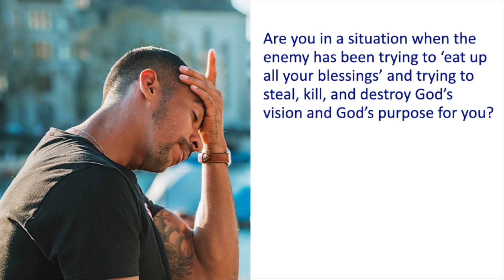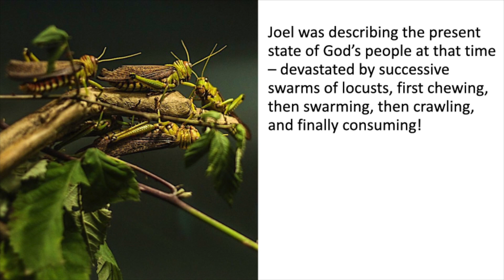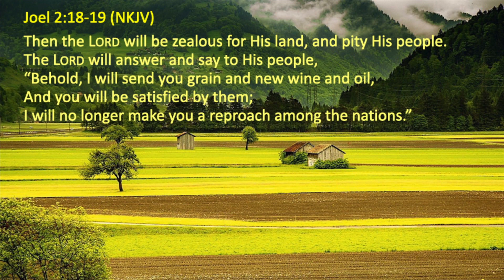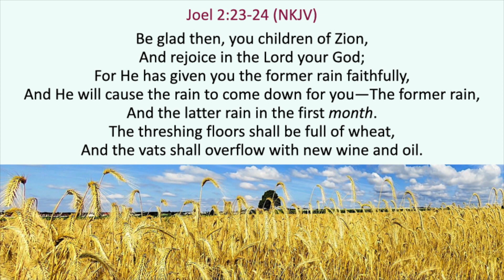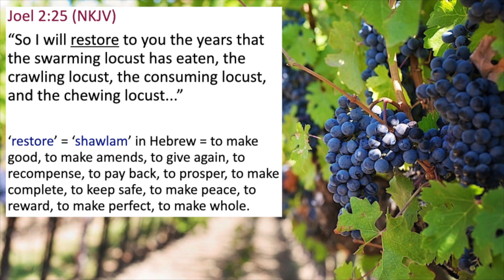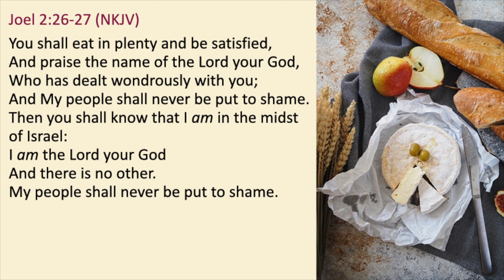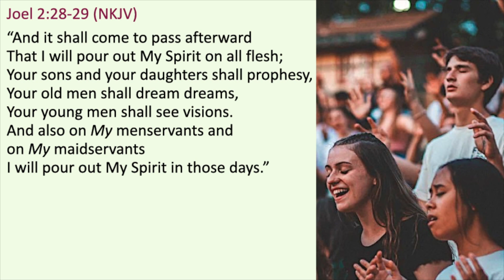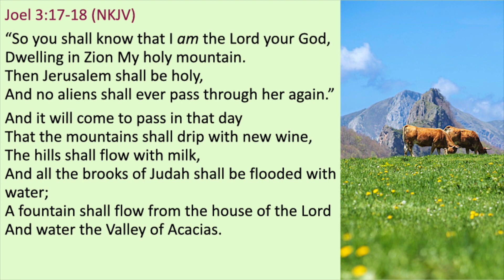God's restoration is at hand!